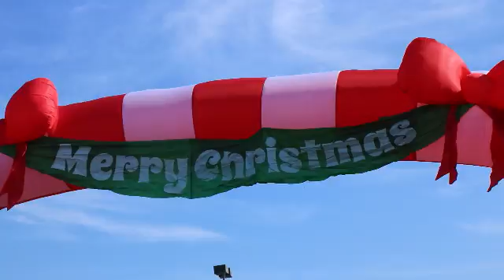Mixxi Missy for the Holiday's (Episode 8) Christmas Tree Shopping Vlogs pt 1&2 (12Vid/Vlogs of Xmas)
Hey there in this 2 part Episode of Mixxi Missy for the Holiday's i and Shopping for Small Christmas trees with my Cousin in part 1 & with my sister to get Calyb a Christmas tree as well. Hope you enjoy this vlog. XoxoMixxiMissy